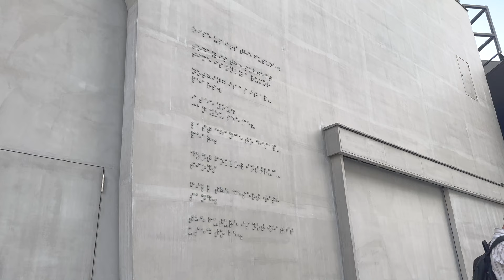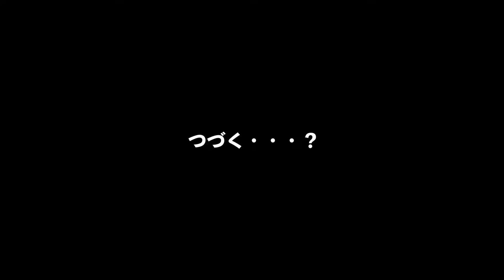新しいシューズを買いに行く！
障害がある足に合うシューズってなかなかないんですよね・・・諦めない！

--- My Camera ---
SONY α1
SONY α7RIV、
SONY α7SIII

--- My Lens ---
SONY Distagon T* FE 35mm F1.4 ZA

--- My Others ---
SONY ECM-B1M

---Profile---
【介護業界と自然風景を撮るフォトグラファー】ソニー・イメージング・プロ・サポート会員
初めまして、近藤浩紀（こんどうひろき）と申します。
脳性麻痺の障害を持って生まれてきましたが、人生を楽しく過ごしてます。カメラマンのお仕事をさせて頂きながら生活しています。カメラ関連の事を中心にアップしていきます！

---Award・Publish---
・National Geographic Photo Contest 2014 Week 3
・National Geographic Photo of the Day Oct 25, 2014
・National Geographic Photo of the Day: Best of October 2014
・National Geographic日本版: Photo of the Day, Dec 9, 2014
・National Geographic Daily Dozen, Mar 06, 2015
・National Geographic Photo Contest 2015 Week 5
・My Modern Met Best of 2015: Top 50 Photographs from Around the World
・National Geographic Daily Dozen, Nov 25, 2016
・National Geographic日本版 Your Shot, Dec 21, 2016
・東京カメラ部フォトコンテスト on Twitter「桜」優秀賞 2018
・National Geographic Travel "25 gorgeous photos of cherry blossoms" selected by Starlight Williams
・TOKYO INTERNATIONAL FOTO AWARDS Nature-Landscapes & Fine-Art Landscape (Professional) Honorable Mention Winner 2019